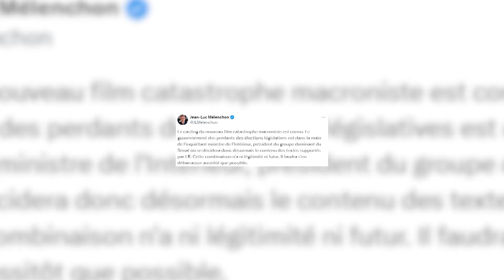Barnier desvela a sus ministros en un gabinete dominado por los afines a Macron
El primer ministro francés, Michel Barnier, ha presentado este sábado a su nuevo gobierno, un equipo en el que predominan los ministros de Juntos por la República, la coalición que lidera el presidente Emmanuel Macron, aunque con significativa presencia del partido conservador Los Republicanos.

(Fuente: Elysee / EBS / Marine Le Pen)